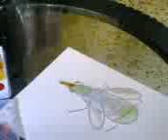Paints honeybee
Wonderboy Ahil Fakih from Pune, India, paints a picture of a honeybee with a paintbrush and water colours at the age of 3 years.